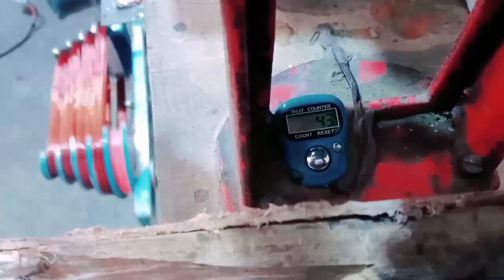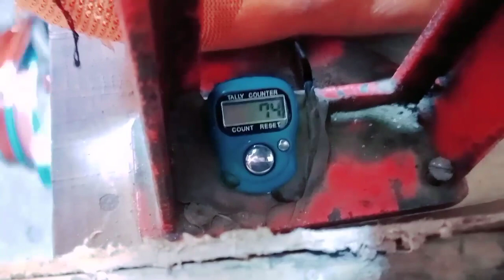How to make coil moter winding machine at home || home made coil winding machine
how to make coil moter winding machine at home